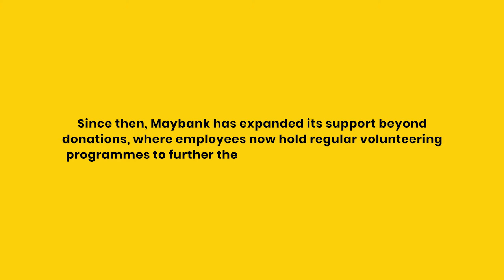AY1920 WE LIVE AS ONE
Maybank SIngapore collaborated with SP MAD, Diploma in Visual Communication and Media Design year 2 students on a special project to create a video content as part of an outreach to showcase Maybank Global Responsibility arm and their partnership with their community partners (IMH). Together, reaching out to the community and working towards an inclusive society.

Lee Qing Yun Cerlynn, Lee Ruo Qi Alicia, Chin Weizi, Lrvel Lee Man Ning, Poon Xin Yi & Lau Weng Sum
"We Live As One"
CROWBAR AWARDS 2020
2 Finalist